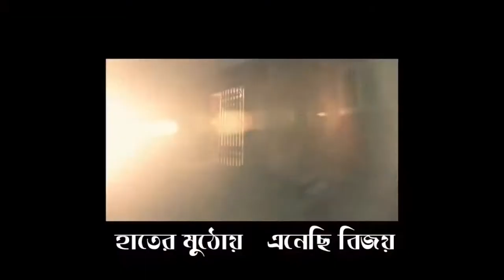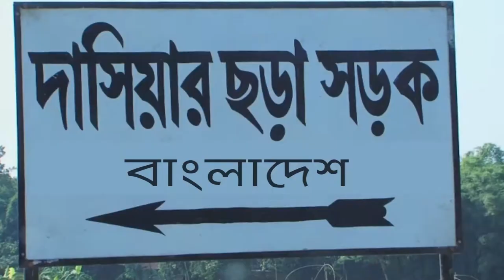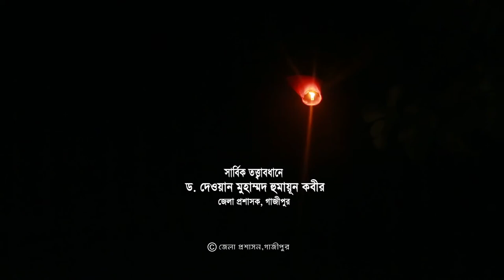Alo (আলো) | গাজীপুর জেলা নিয়ে অসাধারণ একটি গান। Gazipur District | Theme Song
Gazipur District, Bangladesh

Gazipur District is located at just north of capital city of Dhaka, Bangladesh. The previous name of the region is “Joydebpur”. Once, the region was under the deep jungle of Vowal Pargana (Sub- Division). Gazipur district is one of the ancient and historical region with hundreds years old tradition. Sakeswar Monument of emperor Ashok period, Dardia fort of Mourja period, Buddhist Monastery of the king Dhol Samudra reminds us the history of 2500 years ago. The first Bengali dictionary and grammar and the first printed book of prose (1733) was written by Portugal priests in the region. Besides the best Muslin (very thin fabrics) of the country was produced in Titbati village in Kapashia that was very popular throughout the world. During the liberation war, first armed defence was introduced from the region in 19 March. There are 19 KPI, 05 universities, the one and only High- Tech Park of the country and a number of government, semi government and private offices and industries. The large portion of garments industries of the country established in the region. The 2Nd largest Muslims gathering called ‘Bishaw Istema’ held in the district in the bank of the river Turag. The Geo position of Gazipur district is between 23˚53’ to 24˚20’ North latitudes and between 90˚9’ to 90˚42’ east longitude. The current Gazipur district is formed in 01 March 1984 under Dhaka Division.

Bordered By: Gazipur District is bordered by Kishoreganj and a part of Mymensingh district to the north, Dhaka and Narayanganj districts to the south, Kishoreganj and Narsingdi districts to the east, Dhaka and Tangail districts to the west.

Administration: The area of current Gazipur district is 1806.36 Sq Km. There is a city corporation; 04 Municipalities in Gazipur named Tongi, Sreepur, Kaliganj and Kaliakuir. The number of Upazilla (sub- district) in Gazipur district is 05, named- Gazipur Sadar, Sreepur, Kalikuir, Kapashia and Kaligonj containing 44 Unions, 715 Mauzas and 1,114 Villages.

Population: The total population of Gazipur district is 34,03,912 (Male- 17,75,310 and Female- 16,28,602), sex ratio 109:100, population density 1884/Sq Km and annual growth rate is 5.21%.

Literacy: The Literacy Rate of Gazipur district is 62.60% (Male- 66.00% and Female- 58.90%), School attendance rate is 42.50% for 5 to 24 years age group.

Other Important Data: The postal code of Gazipur district is 1700 and NWD Code is 02. Total Parliament seat in Gazipur is 05. During the liberation war, Gazipur was under Sector Number 03. Urbanization rate of the district is 30.48%. Total forest area in the region is 273.42 Sq Km.

Rivers: Lablong, Brahmaputra, Paruli, Turag, Suti, Goali, Banar, Balu, Chelai, Bangshi, Shitalakha etc.

Agro Products: Potato, Paddy, Jute, Oilseed, sugarcane, cotton, bamboo, jack fruit, Papaya etc.

Remarkable Personalities from Gazipur District
Gobinda Chandra Das (Poet), Dr Meghnad Saha (Scientist) Abu Jafor Samsuddin (Journalist and Writer), Tajuddin Ahmed (Politician), Prof. Dr Ekhlash Uddin, Dr Ajit Kumar Saha (Researcher), Mohammad Nurul Islam Vowalratna, Landlord Norendra Narayan Roy Chowdhury (Founder of Baldha Garden, Dhaka) Ahsan Ullah Master (Politician), Mr Kazi Mozammel Hoque (Freedom Fighter and Politician), Shahid (Martyr) Hurmat Ali, Romesh Chandra Mazumdar (Historian), Moyaj Uddin Ahmed (Freedom Fighter) Rajanikant Barman (Footballer) etc.

gazipur, bangladesh

Famous Tourist Attractions in Gazipur District
Nuhash Palli of great legend Humayun Ahmed, Tongi Industrial Area, BRRI, Nakkhatra Bari, Saint Nikolas Church,  National University, Sreefaltali Royal Palace, Vawal Royal Palace, Vawal National Park, Nondon Park, Fantasy Kingdom, Kalinarayana Temple, Jagroto Chaurangi Muktijodha Monument, Machine Tools Factory, Open University, Ansar Academy, Arms Factory, Bangabandhu Sheikh Mujibur Rahman Agricultural University, Dhaka University of Engineering and Technology (DUET) etc.